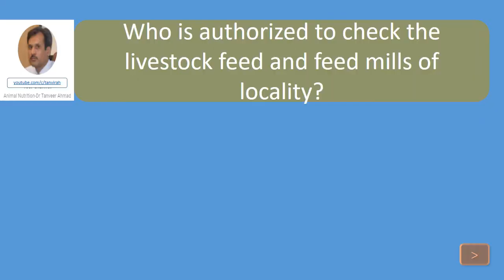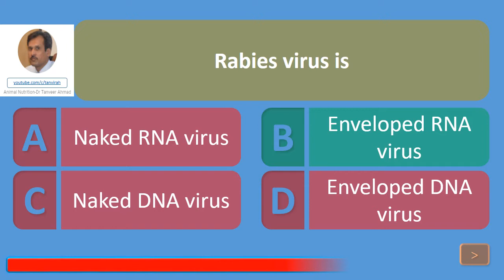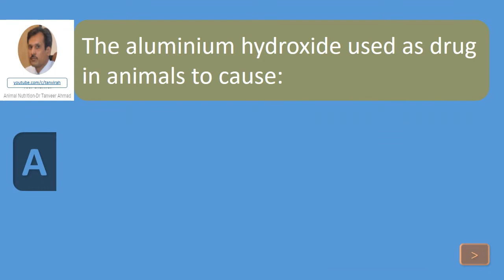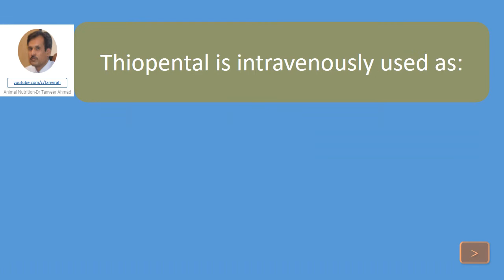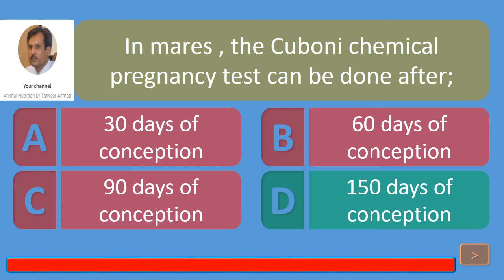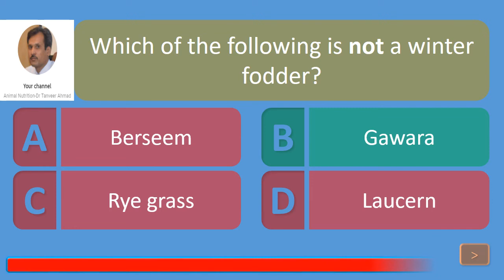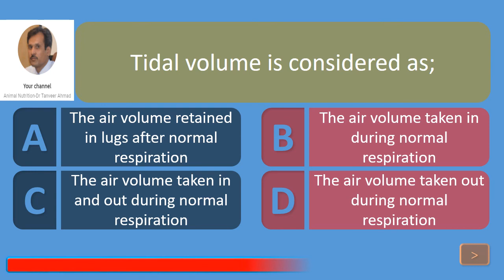Quiz#19-Lecture Series in Animal Sciences, Animal Nutrition and Veterinary Sciences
Quiz_19_Lecture_Series_Veterinary_Sciences, Animal Nutrition and Veterinary Sciences
This series is good for Public Service Commission MCQs based test for the post of Veterinary Officers